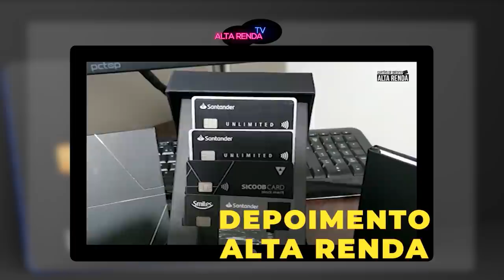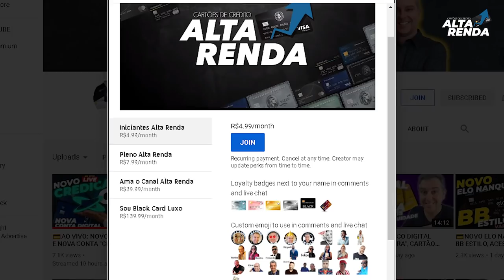💳O MAIS NOVO CARTÃO MAGALU VISA PLATINUM SEM ANUIDADE COM 4% DE CASHBACK NAS LOJAS MAGALU, SERÁ?